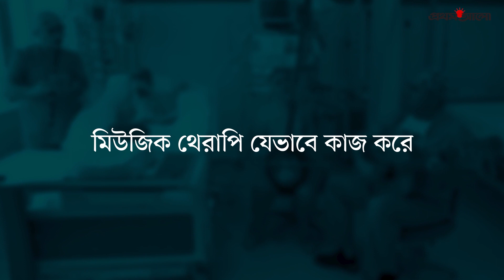ওষুধ বা অস্ত্রোপচার ছাড়াই যেভাবে সারানো যায় রোগ | Mental Health | Music Therapy